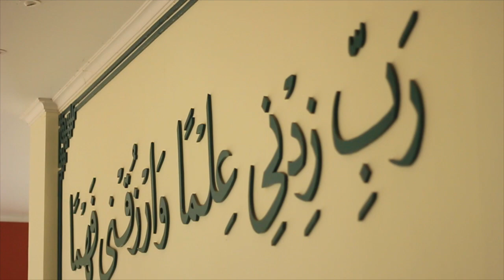PROFIL GEDUNG SBSN : UIN SULTAN MAULANA HASANUDDIN (BANTEN)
Selayang Pandang Profil Gedung SBSN PTKIN Tahun 2015 & 2016